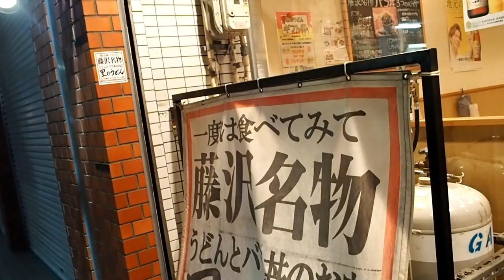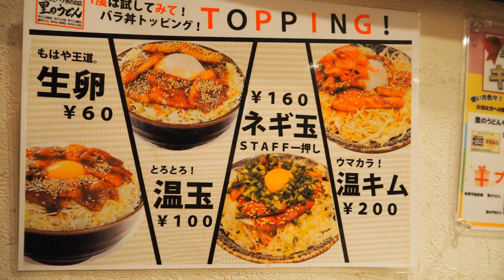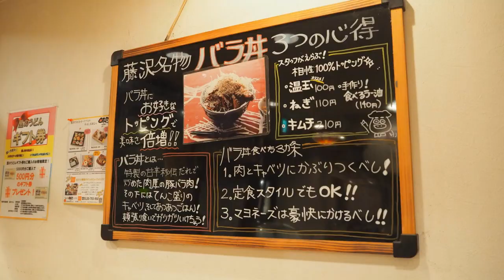デカ盛豚バラ丼！３年連続全国丼グランプリ金賞『里のうどん 南藤沢店』てんこ盛りキャベツと肉厚バラ肉の組み合わせが超おいしい！神奈川・藤沢